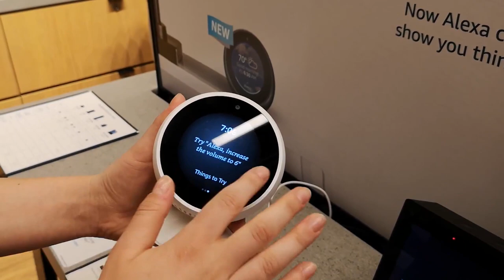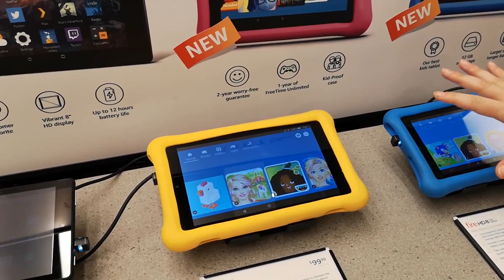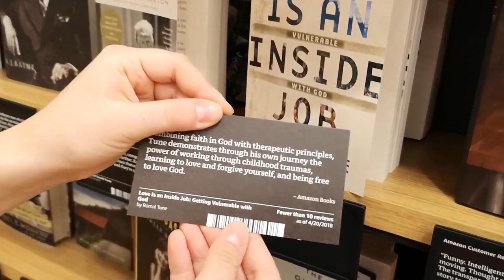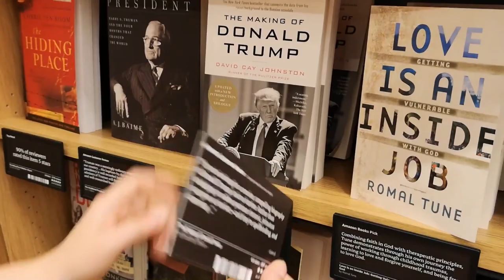Amazon Books: abbiamo visitato il negozio di Los Angeles!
Qui a Los Angeles ci siamo imbattute in uno dei 15 negozi Amazon Books sparsi per gli Stati Uniti. Ecco com'è al suo interno. Scusate per la qualità audio molto scarsa, ma ci siamo imbattute nel negozio in maniera totalmente casuale e non avevamo il microfono con noi 😀 Chiediamo umilmente perdono 💙

☕ VUOI OFFRIRCI UN "buongiornissimo caffé!!11uno!" ?